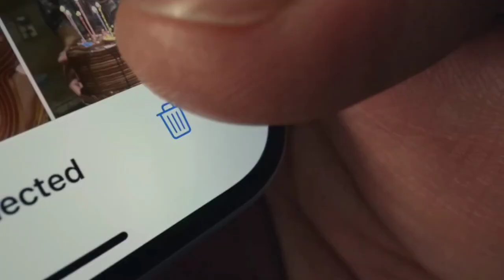Apple Announces iPhone 16 "It's Glowtime" Event! iPhone 16 full details is out | iPhone 16 leaks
Apple September 9 Event CONFIRMED! iPhone 16 + Everything We're Getting!

apple, September event, iPhone 16, apple watch, series 10, ultra 3, AirPods 4, iPad mini